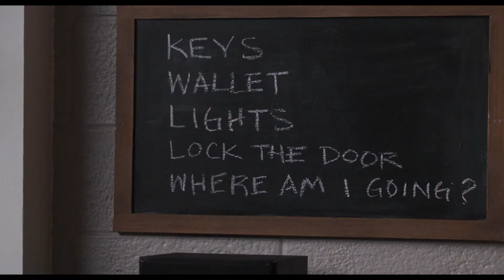The Night Clerk "Official Trailer" (2020)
While on duty, a young, socially challenged hotel clerk (Tye Sheridan) witnesses a murder in one of the rooms but his suspicious actions land him as the lead detective’s (John Leguizamo) number one suspect.